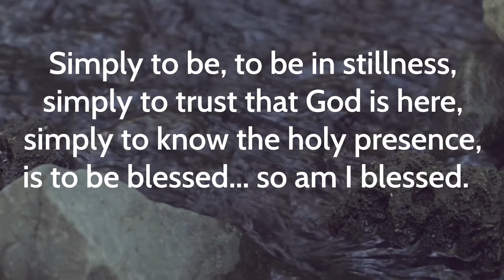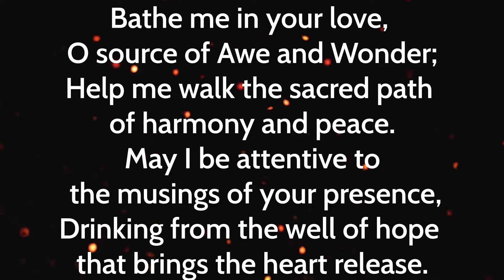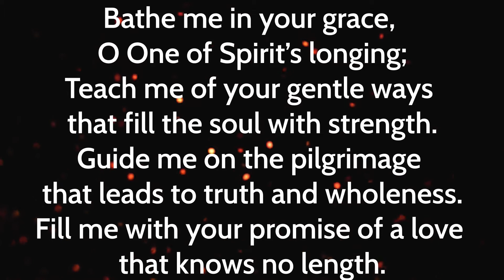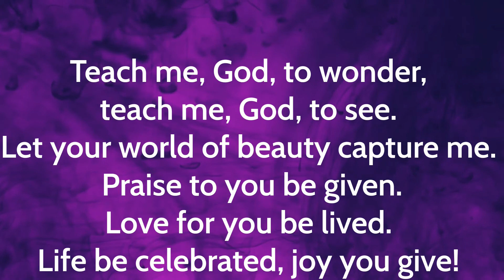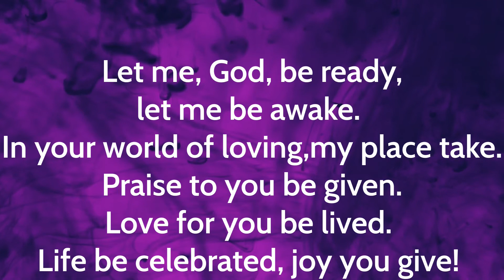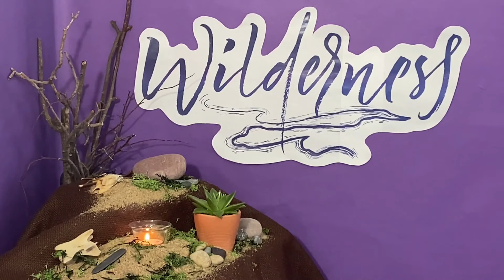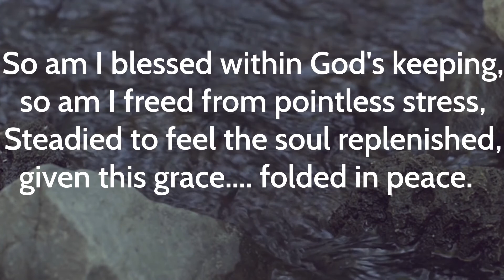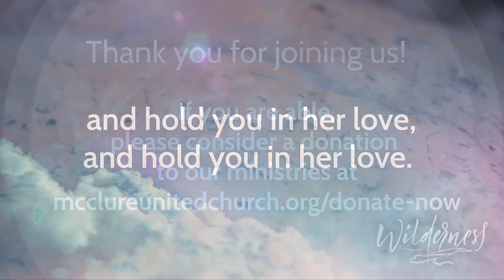February 28, 2021 Second Sunday in Lent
Welcome to worship at McClure United Church on the second Sunday in the season of Lent. Sometimes the wilderness mystifies and scares us. Nicodemus came to Jesus by night, desperate for concrete answers to swallow up his doubt. Instead, Jesus offers him poetry and mystery, pointing him to the wildness of the Spirit. Perhaps you've had some questions, too, along your faith journey, and wanted answers. This week we are invited to consider that curiosity as holy as we sit with our uncertainties and doubts.

Thank you to Meghan Drabble for reading scripture and to Lorna Dosch, Elin Sletmoen, Shirley Blackburn and Sacred Sounds for their gifts of music.

Welcome 0:00:12
Sung introit 0:04:44
Opening prayer 0:05:33
Hymn 0:07:27
Scripture 0:10:37
Reflection 0:13:01
Hymn 0:23:44
Prayers of the People 0:26:39
Blessing 0:31:33

If you are able, please consider a donation to our ministries

All hymns used with permission under One License !-607186:

Simply to Be. Words Ron Klusmeier 2010. Music: Ron Klusmeier 2010. Copyright Hope Publishing Company 2010.

Bathe Me in Your Light. Words: John Oldham 2002. Music Ron Klusmeier 2002.

Teach Me God to Wonder. Words: Walter Farquharson 1973. Music Ron Klusmeier 1974.

May God's Sheltering Wings. Words and music: Judith Snowdon 2004.